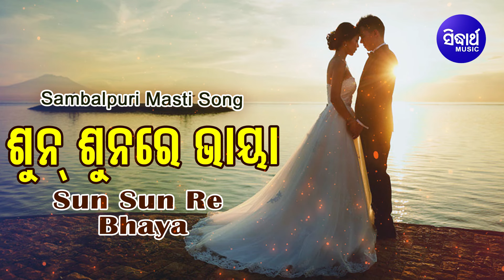Sunre Sunre Bhaaya - Masti Song ଶୁନ୍ ଶୁନ୍ ରେ ଭାୟା | Pankaj Jal & Santanu | Sidharth Music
Song : Mate Sunre  Sunre Bhaaya
Album : College Girl
Album No. : SM-1310
Singer : Pankaj Jal & Santanu
Lyrics : Jatindra Pradhan
Music Label : Sidharth Music

It is a sambalpuri entertainment channel with huge library of  popular & super hit sambalpuri videos & audios.